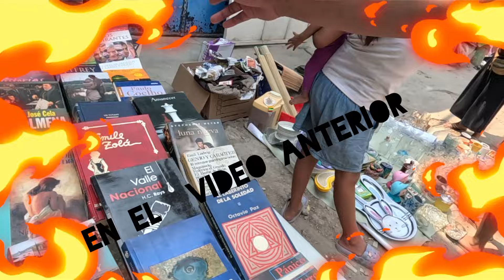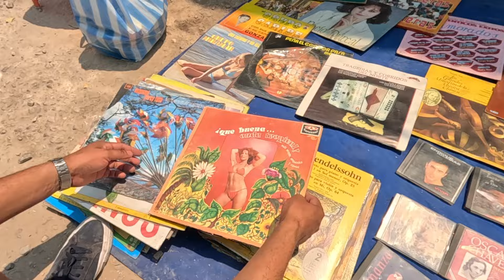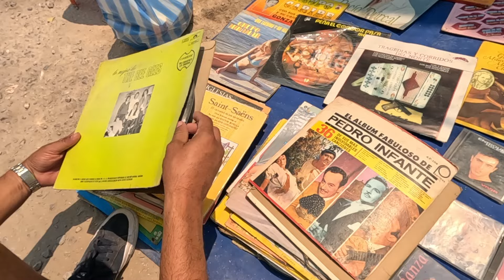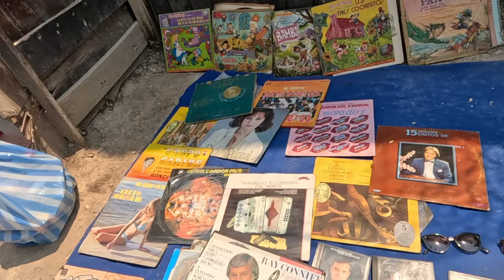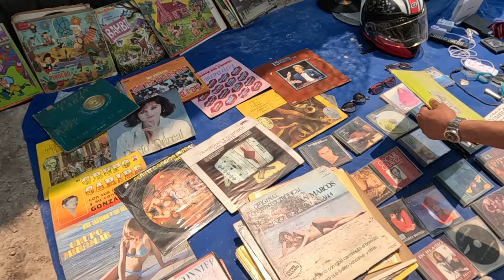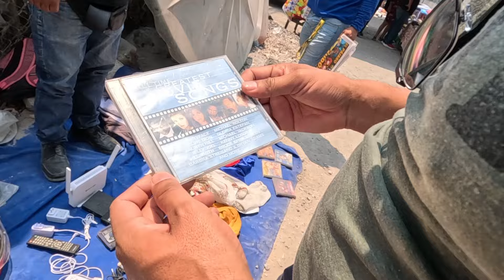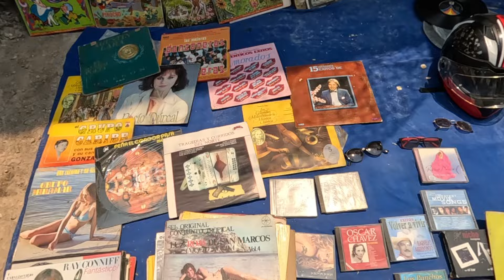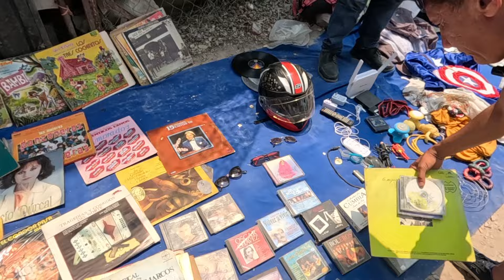Discos de a $ 20 MXP en cuernavaca Tianguis de la Estacion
Nos fuimos a Cuernavaca Morelos al tianguis de la estacion en el vergel, encontre discos de a $ 20 Varos